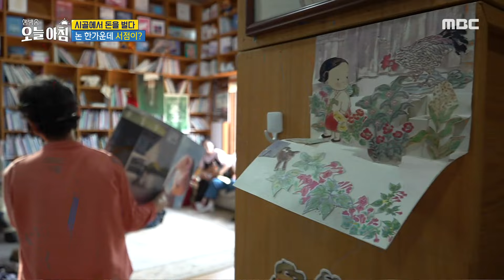[생방송 오늘 아침] 동화 속에 나올 법한 집의 정체?!, MBC 240930 방송